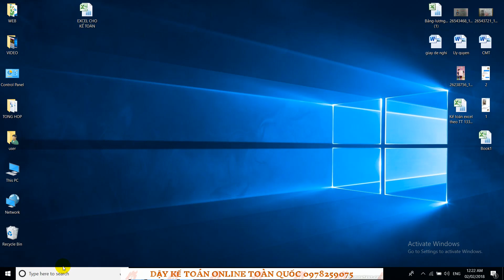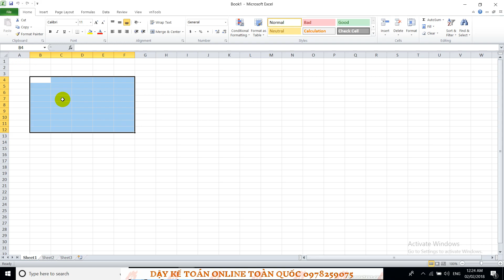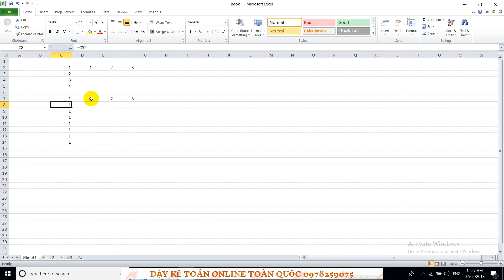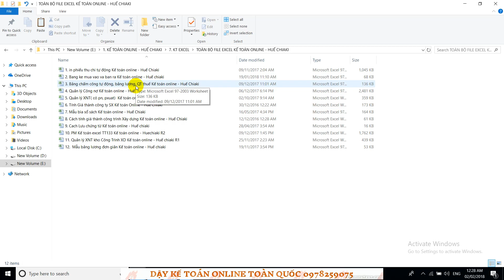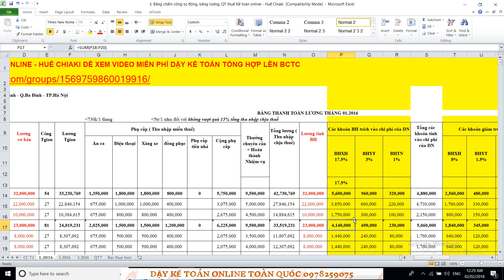Buổi 2 Giới thiệu về bảng tính dòng, cột, ô, địa chỉ tuyệt đối, tương đối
*/ Các bạn có thể tham gia fb hoặc nhóm để có nhiều video hữu ích về kế toán
***/ Đăng ký học tại Zalo: 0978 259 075